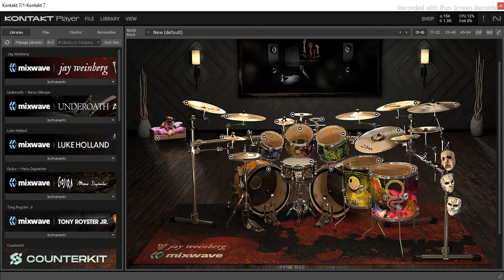Slipknot - The Heretic Anthem (Drums & Bass)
Lyrics:

Yeah
I'm a popstar threat and I'm not dead yet
Got a super dread bet with an angel drug head
Like a dead beat winner, I wanna be a sinner
An idolized bang for the industry killer
A hideous man that you don't understand
Throw a suicide party and I'm guaranteed to fucking snap
It's evil sonic, it's pornoholic
Breakdowns, obscenities its all I want to be

If you're 555, then I'm 666
If you're 555, I'm 666
But if you're 555, I'm 666
What's it like to be a heretic?

Everybody's so infatuated
Everybody's so completely sure of what we are
Everybody defamates from miles away
But face to face they haven't got a thing to say
I bleed for this and I bleed for you
Still you look at my face like I'm somebody new
Toy, nobody wants anything I've got
Which is fine because you're made of everything I'm not

Well if you're 555, I'm 666
What's it like to be a heretic? Yeah

Heretic, yeah

Thirty seconds, sixteen, eight, four, lemme tell you why
I haven't the slightest, I'm teaching your brightest
They're listening, clamoring
All the money in the world can't buy me
Go ahead, lie to me
Tell me again how you're tortured
I want to know how you fallowed your orders so well
You're full of shit
You had a dream, but this ain't it

Heretic, yeah

Not accurate enough?
I'm just a guitarrist, enjoy ;)